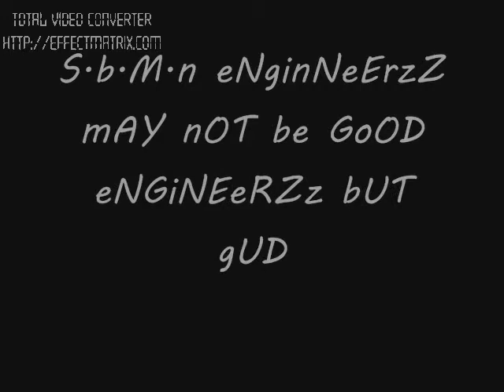BABA MAST NATH COLLEGE OF ENGINEERING